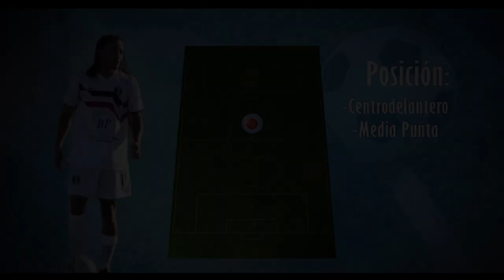Facundo Perez ● Goals, Passes, Assists, Skills, Highlights ᴴᴰ